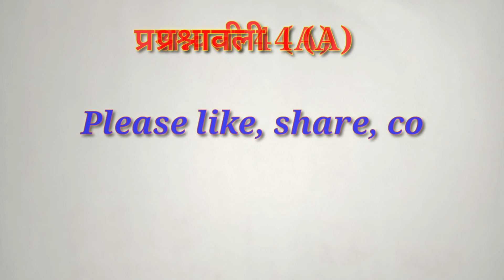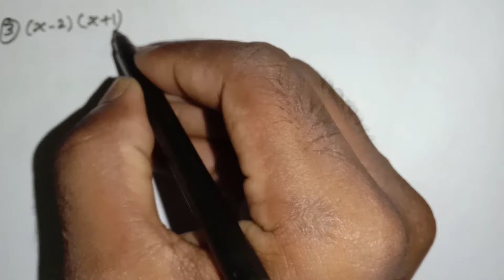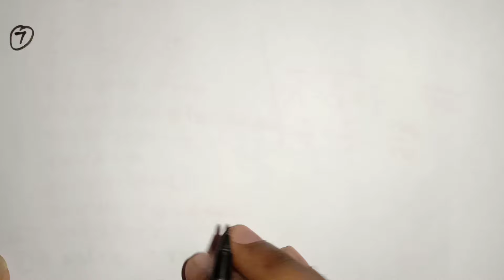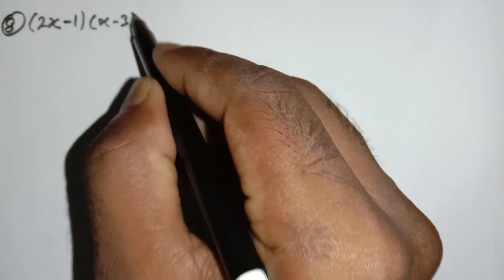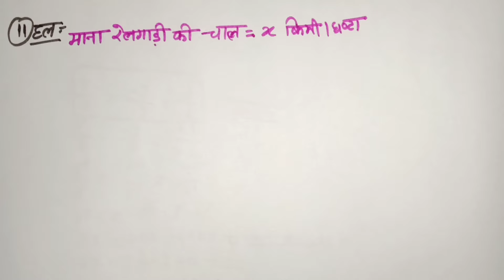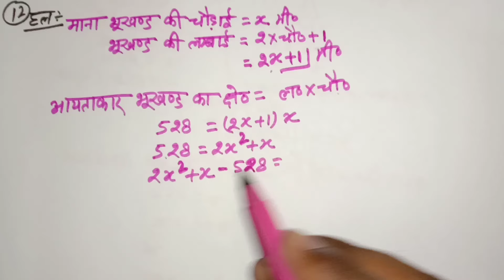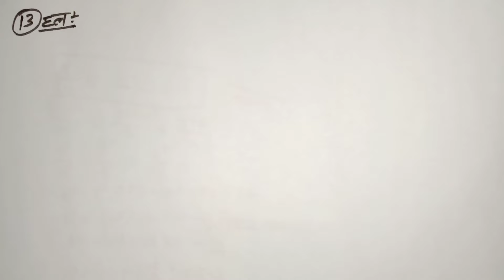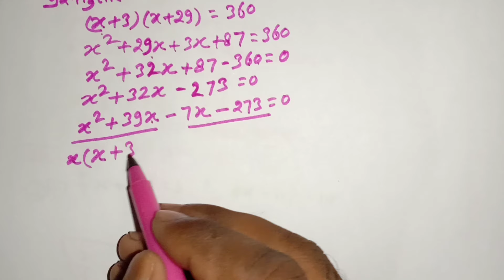Dr Manohar re Class 10th math solutions exercise 4(A) in hindi, ncert book, up board।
Hi
                        I'm Dheeraj Kumar.
In this video we are going to teach you Class 10th math exercise 4.a (द्विघात समीकरण) in hindi ncert book Manohar re prakashan up board।